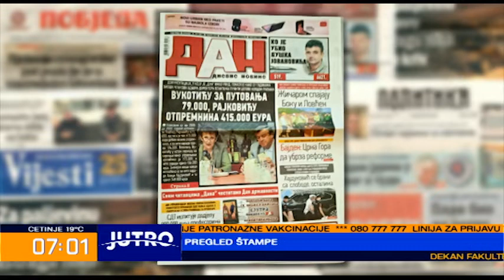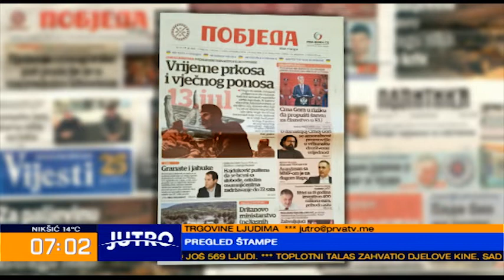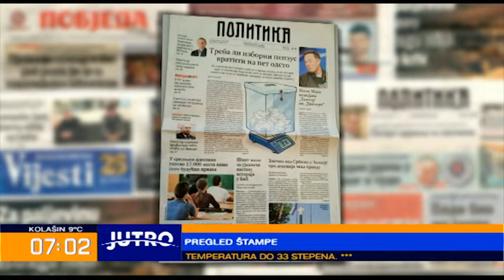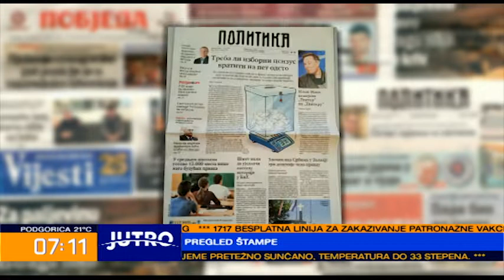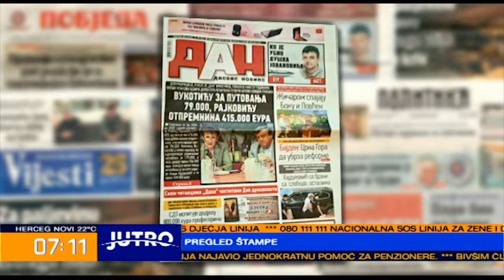JUTRO Pregled štampe - Nikola Goranović, Nina Pantović 2022-07-13